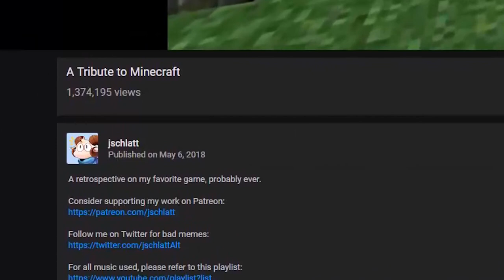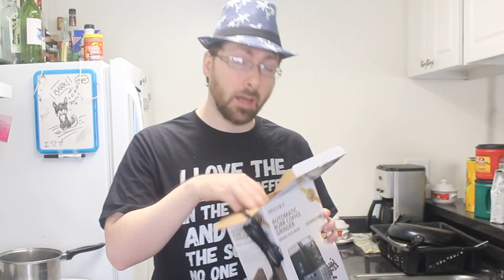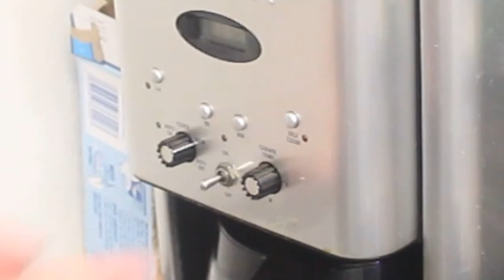I can finally taste the Shroud Coffee - A Totally Legit Chefvaxi Review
Another way to support me is through Chrono.gg, check out what game they have on sale today: